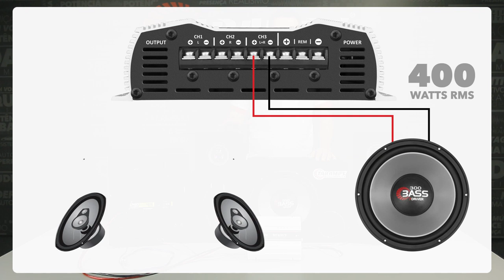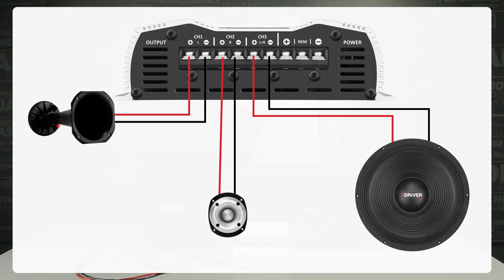Módulo Amplificador Taramps 800 rms 3 canais DS800x3